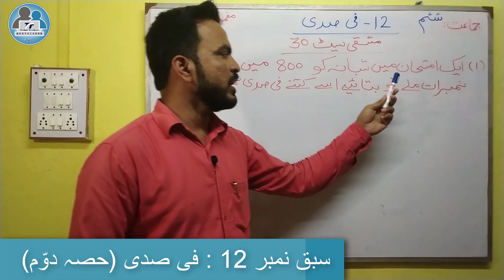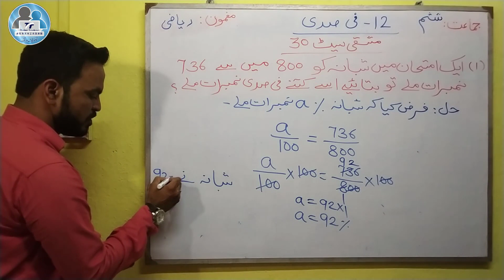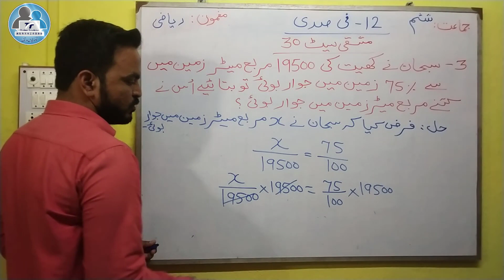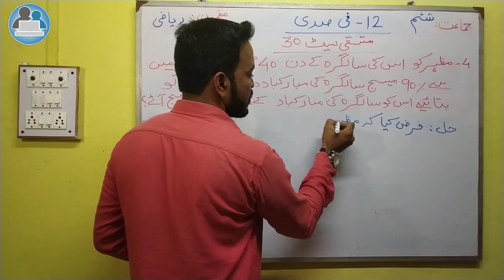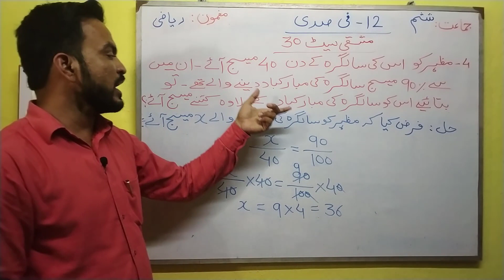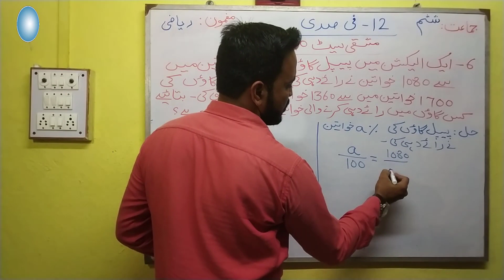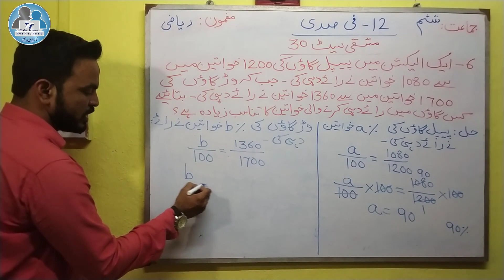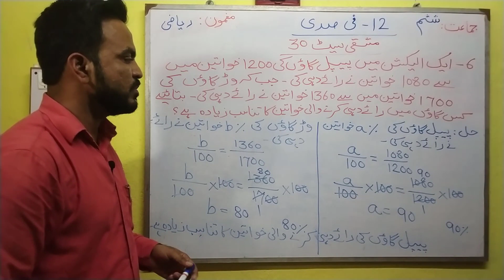Fisadi % I Percantage % I Class 6th Maths I Part 2 I فی صدی ٪ I جماعت ششم ریاضی I حصہ دوم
سبق : فی صدی
جماعت : ششم
مضمون : ریاضی
حصہ دوم (Part 2)

یہ ویڈیو جماعت ششم کی ریاضی کی درسی کتاب کے سبق نمبر 12 فی صدی پر مبنی ہے.

اس ویڈیو میں مشقی سیٹ نمبر 30 پر مبنی سوالات حل کیے گئے ہیں.

Part 1